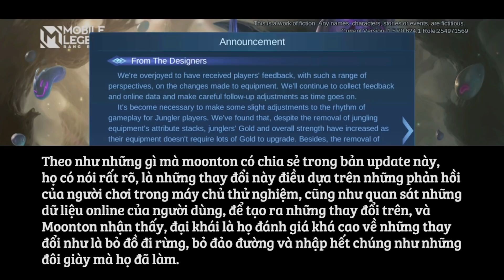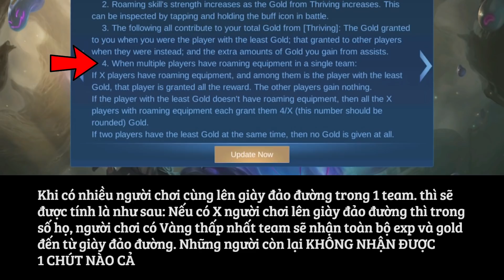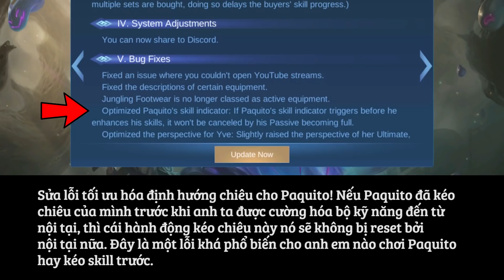Tốp Mỡ | UPDATE: GRANGER CÓ SKIN LEGEND CÁI BỊ NERF LUÔN?? ĐỒ RỪNG GIỜ CẦN TÍCH 20 STACKS?! | MLBB